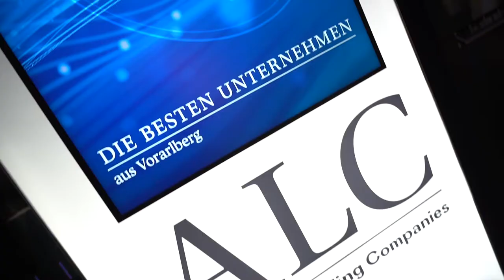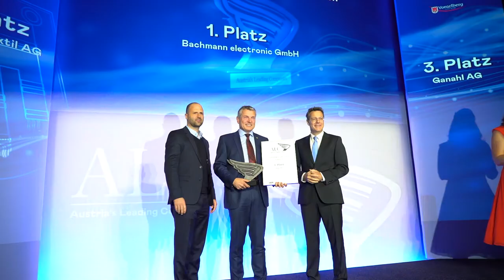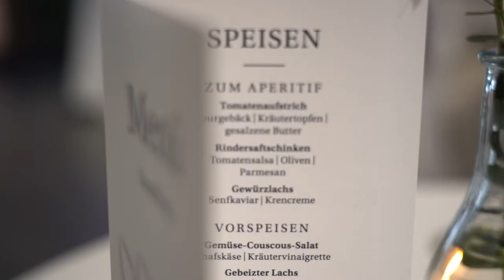HIghlight video ALC Vorarlberg 2021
Sehen Sie hier das Highlightvideo von der ALC Vorarlberg 2021 mit einem Interview der ALC Inklusionspreisträgerin Buchdruckerei Lustenau GmbH.